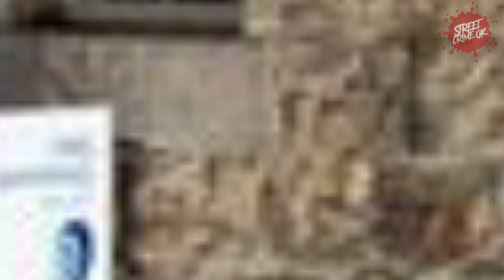Thomas Whitehorn | Pensioner Who Took Ex-RAF Nurse's Eyes as he Took Her Life With Commando Dagger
Thomas Whitehorn, aged 74, launched a savage attack on close friend Rhonda Humphreys.